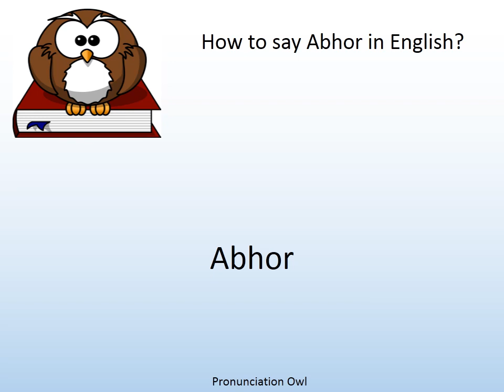How to say Abhor in English? - Pronunciation Owl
How to say Abhor in English? Learn the pronunciation of Abhor!